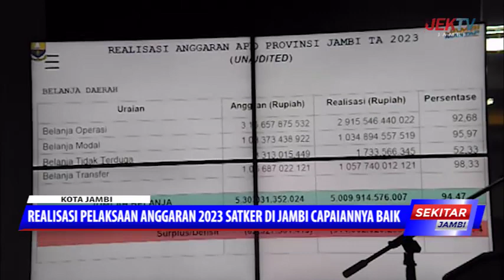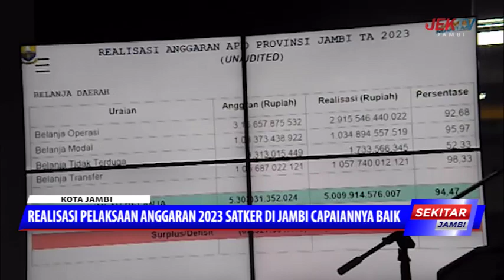REALISASI PELAKSAAN ANGGARAN 2023 SATKER DI JAMBI CAPAIANNYA BAIK